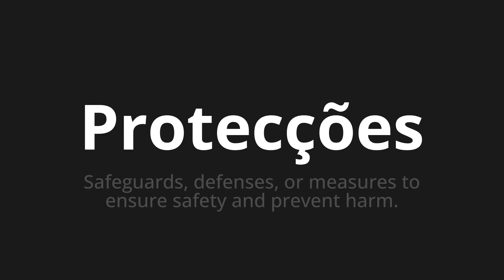How to pronounce Protecções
Master the Pronunciation of 'Protecções WHICH MEANS PROTECTIONS' - which means : SAFEGUARDS, DEFENSES, OR MASSURES TO Ensure Safety and Prevent Harm. 📝 with @PortuguesePronunciation 🎓🗣️ - [Your Guide to Portuguese]

Learn to pronounce 'Protecções' perfectly in Portuguese with our easy and engaging tutorial by @PortuguesePronunciation! 📖📽️ In this comprehensive video, we provide you with native speaker examples 🗣️👂 and phonetic breakdowns 🎵 to ensure you get the pronunciation just right.

How to say Protection in Portuguese